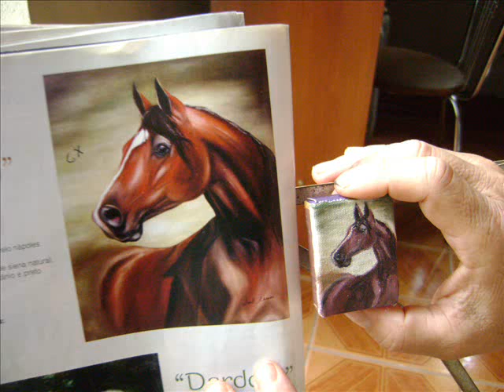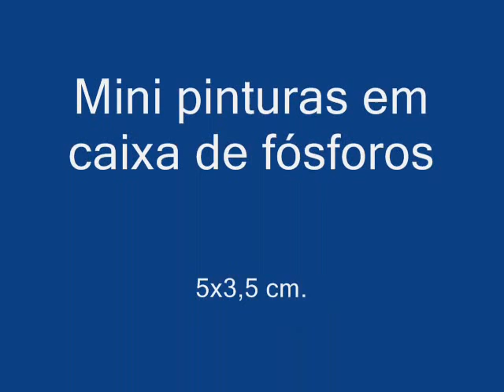Slide: Matchbox Painting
Quem disse que em caixa de fosforos não dá para fazer artes!
[ Who said in matchboxes can not do art!]
Matchbox [caixa]  -  Painting. [pintura]  5x3,5 cm -- Paraná Brasil.